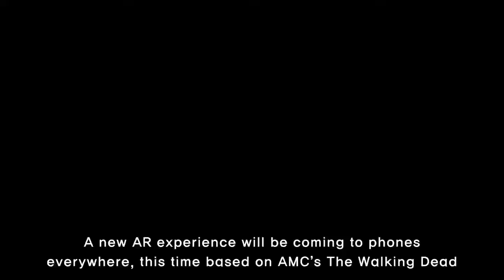Android and iOS will soon have 'The Walking Dead' AR game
A new AR experience will be coming to phones everywhere, this time based on AMC’s The Walking Dead. The Walking Dead: Our World, will follow a similar format to that of Pokémon Go, an augmented reality phone game that allows the game to take on the world around each user.The game will be available o
[Title],  walking, dead, ar, game, coming, android, and, ios, soon